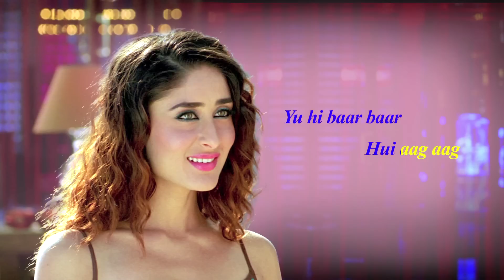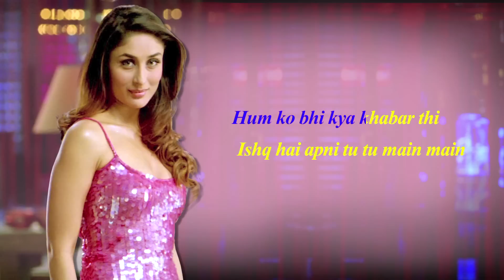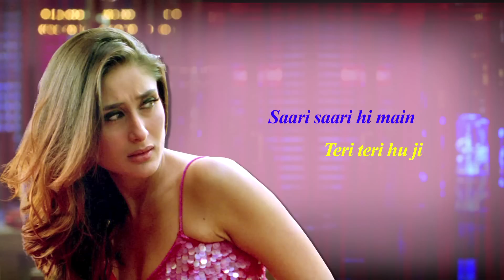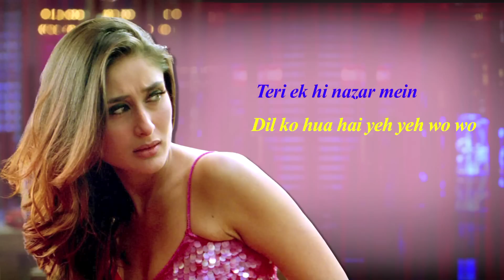Bebo | Full Song With Lyrics | Kambakkht Ishq | Akshay Kumar & Kareena Kapoor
Sing along to the tunes of the track 'Bebo' sung by Alisha Chinai featurng the sexy Kareena Kapoor from Kambakkht Ishq.

Film – Kambakkht Ishq
Actor –  Akshay Kumar, Kareena Kapoor, Aftab Shivdasani & Amrita Arora